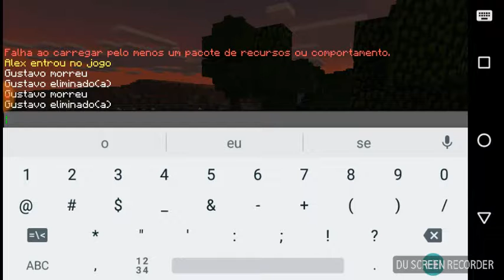MegaSurvival :#01 Alice Tem Canas De Açúcar